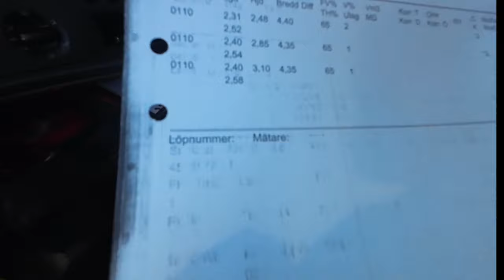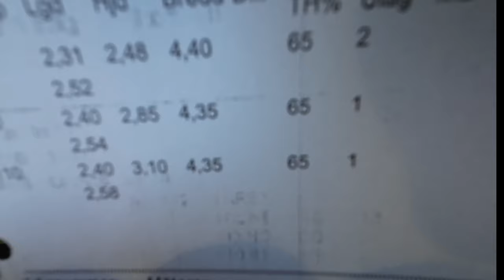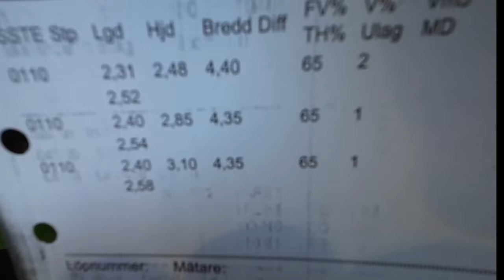Mäntytukkia sahalle. Lyhyt video